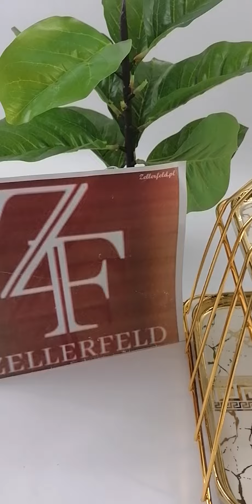Patera 2 pozimowa White Grek - PREZENTACJA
Patera to kuchenny gadżet, który z dumą powraca na nasze stoły. Stanowi ona dobrą propozycję dla osób stawiających na funkcjonalność i elegancję. Zaprojektowana i wyprodukowana z wysoką precyzją i dbałością o detale, zachwyca oryginalnością i subtelnym wzornictwem. Cechuje ją uniwersalna, złota kolorystyka, która dobrze pasuje do reszty zastawy stołowej. Metalowa patera przyda się w kuchni, jadalni idealnie sprawdzi się na owoce lub warzywa ,a nawet na słodycze. DOSKONAŁY PREZENT NA ROCZNICE, URODZINY CZY NA NOWE MIESZKANIE….

PATERA PORCELANOWA Z METALOWYM STELARZEM  :

– Wysokość całkowita 34 cm

– Wymiary talerzy 25 / 20  cm

– WYKONANA Z PORCELANY / STELARZ METALOWY W KOLORZE ZŁOTYM